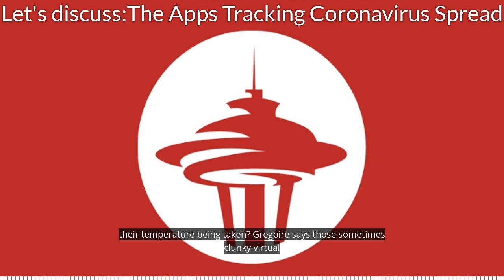Aaron and Dave discuss the apps tracking Coronavirus spread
@KIRO Radio 97.3 FM's Dave Ross and Aaron Granillo examine what the apps being made that could track the spread of Coronavirus.